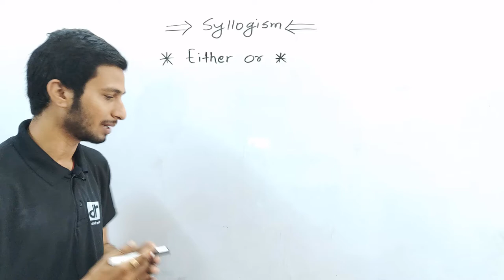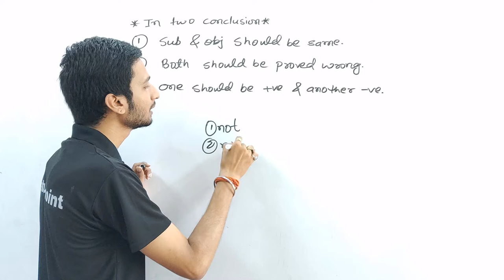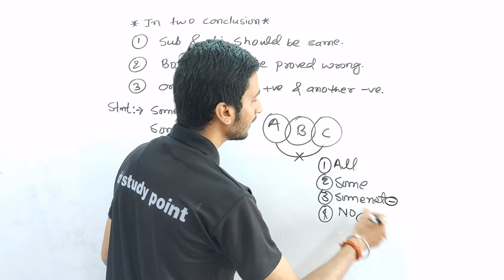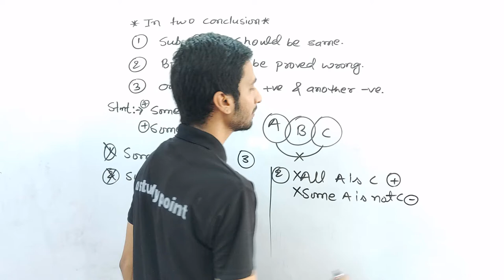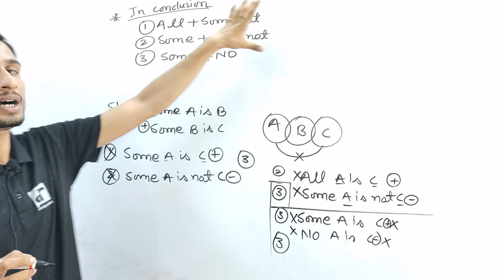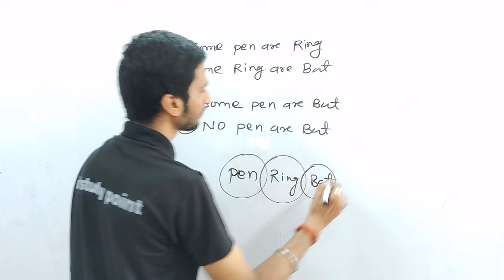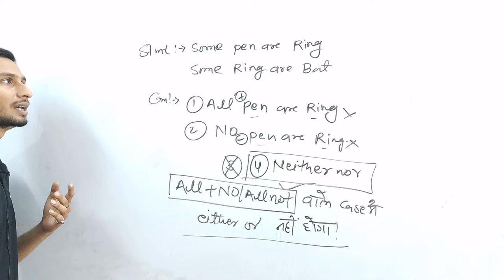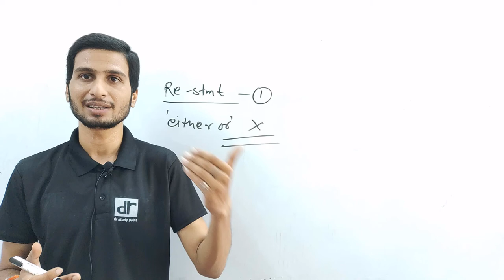EITHER OR SYLLOGISM BY KUNAL GURU || REASONING IBPS PO || RRB PO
2. No option and answer will be provided for the questions because if answer or option is known to one, then by hook or crook aspirants mends to make their answer correct without getting to its core approach, the motive is not to get answer but to clear one's concepts which can be done by not giving answer and options.
3. No one will be allowed to ask for the answer without solving it, if you get your answer you can message me on Whatsapp, i will make sure to reply you whether it is correct or not, This (👍) symbol simply represent correct, and this (❌) symbol wrong.
4. After every question posted, you will receive a video solution link after 24 hours and if you will be unable to solve you can watch it to enrich your knowledge.
5. Share this to your friends who are pursuing for competitive exams, and let them know about this, so that the motive of this idea get fulfilled to its core.

rrb alp
rrb